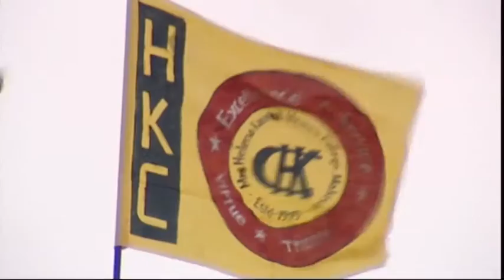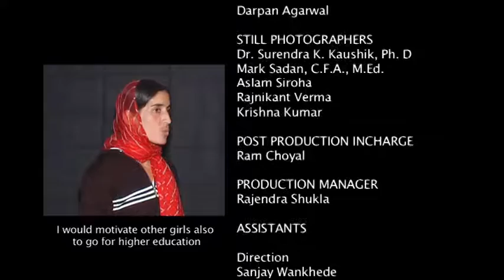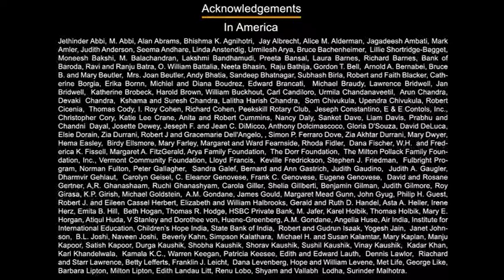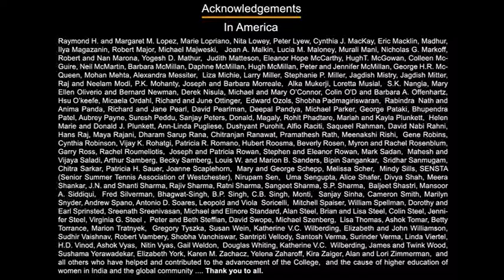VTS 01 2